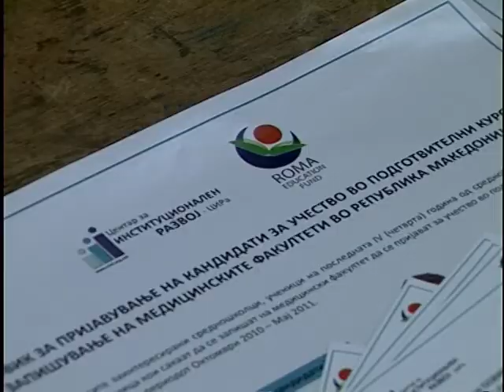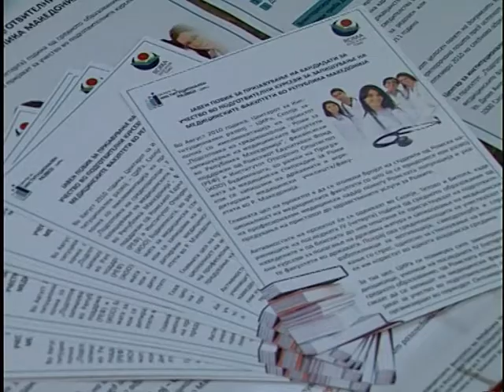Romi na medicinskite fakulteti 14.09.mpg